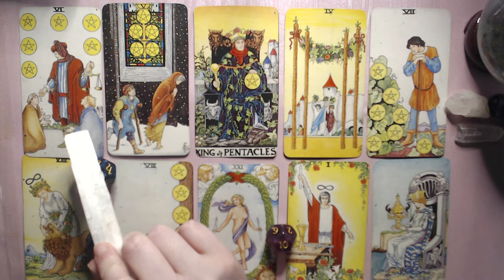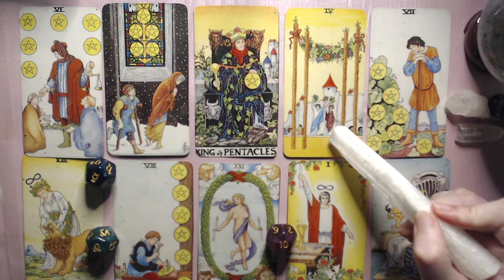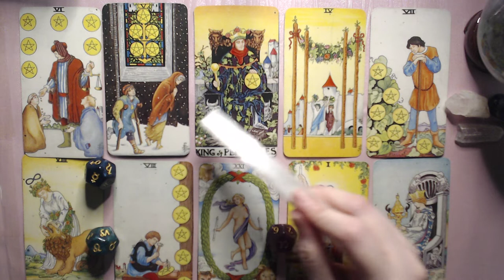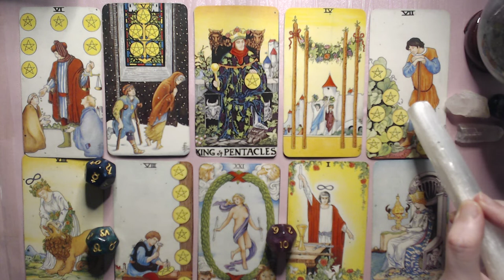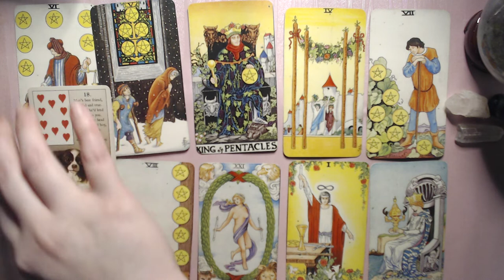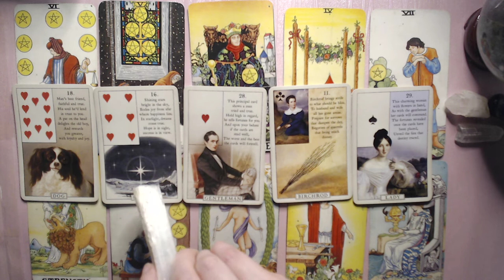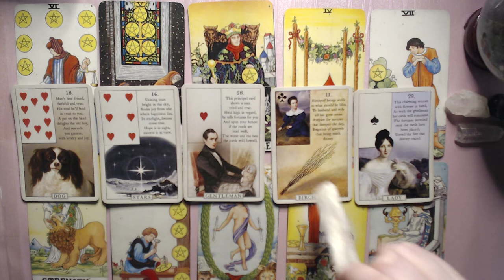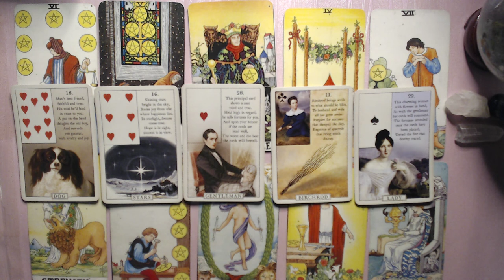SAGITTARIUS OCTOBER 2020 LOVE READING - COMMUNICATION IS VITAL AND IMPORTANT RIGHT NOW!